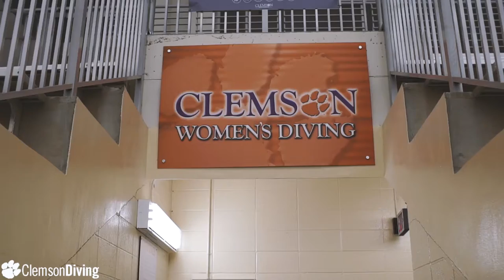Clemson Diving || 2016 Exhibition